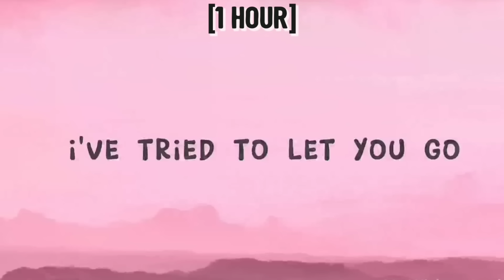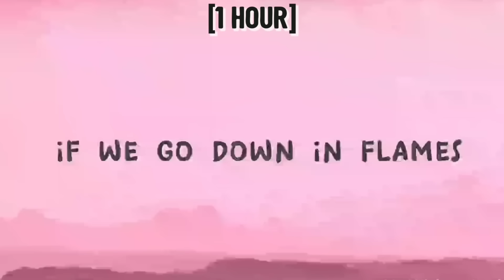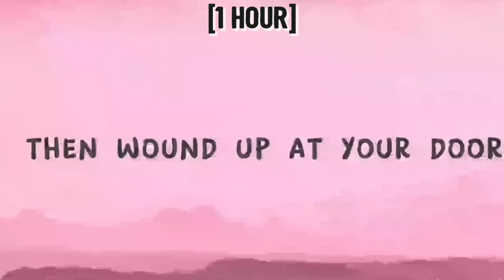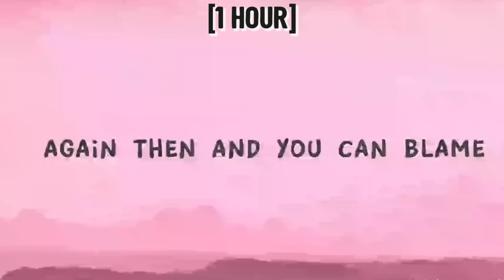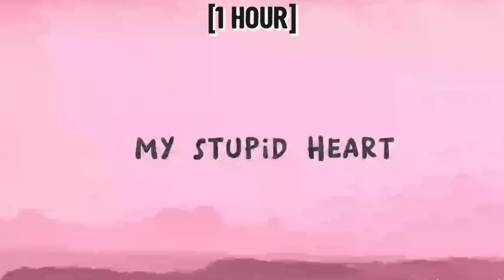My Stupid Heart - Walk of Earth [1 HOUR/Lyrics Audio] (Kids Version)